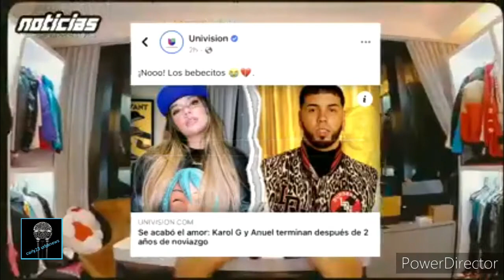ANUEL Y KAROL G | CONFIRMAN SI ESTAN JUNTOS O SEPARADOS | TENEMOS RODA LA INFORMACION Y EL POR QUE